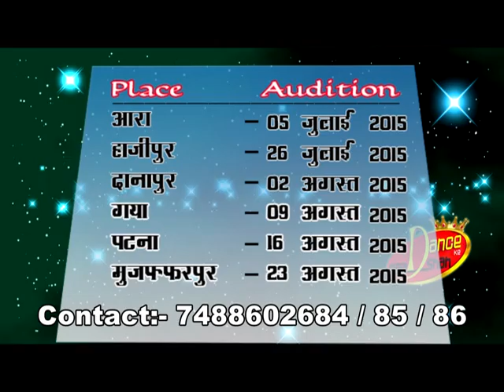Dance ke Baadshah_ Promo Hajipur Audition)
A biggest Dancing talent hunt show in bihar
Dance Ke Baadshah

Director & Editor_ AZHAR HUSSAIN